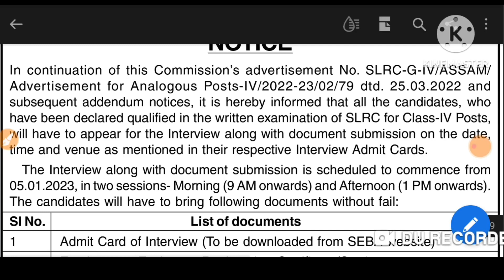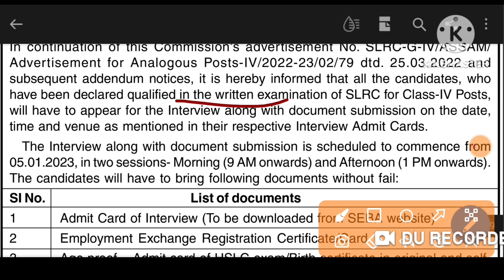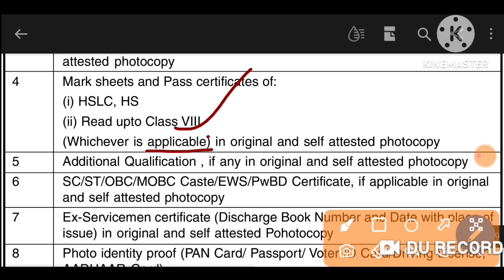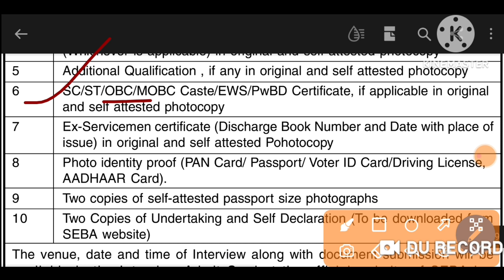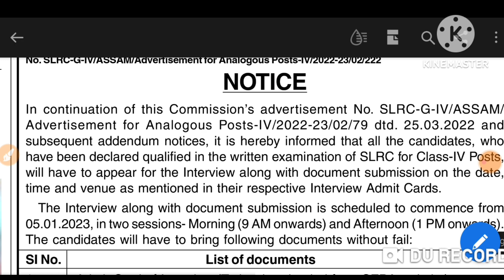SLRC Grade IV Document Verification Details আহিল & Admit Download Date Out// SEBA Grade 4 DV Notice